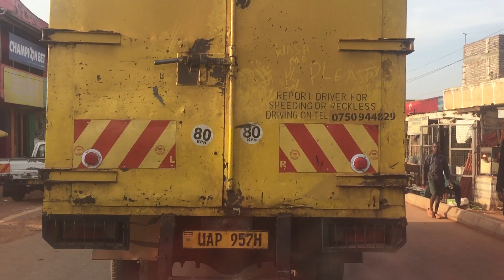Kawaala road from kasubi market to nabweru road bwaise Thursday 18th November IMG 7668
Hello, I am dedicated to recording and uploading a 1 minute plus video daily. And lots of bonus videos on that day.

ALLAHUMAH AMIIN